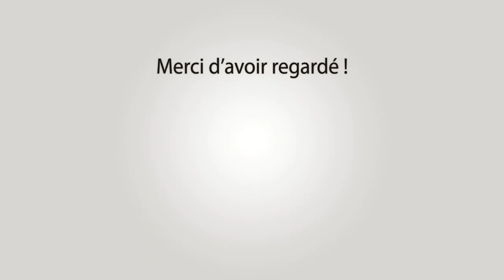BEAUCAIRE Abrivado Longue Carnavalesque 29-07-2023 🎉